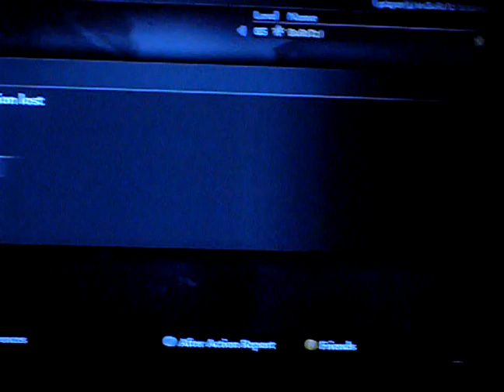BuRsTz & JiGsaW vs. Radar BKz Map 2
Cliffside